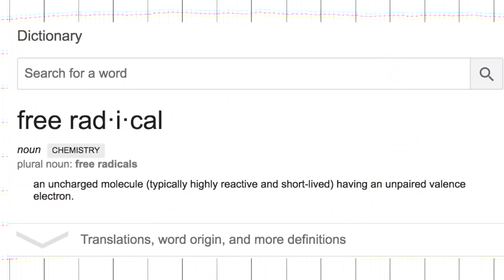Get Rid of Period Acne Overnight - My Clear Skin Routine!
How I clear up my skin in the week leading to, and the week of my period. It's not TMI, it's just facts lol. This is my specialised skin care for this time, focused on oil control, inflammation reduction and acne control! Let's get rid of pimples, and let's get clear skin!

Thank you Teami for sponsoring this video and helping me clear my skin! Remember I only work with brands that I choose to. They are a brand who cares about animals and whose products work well with my skin!